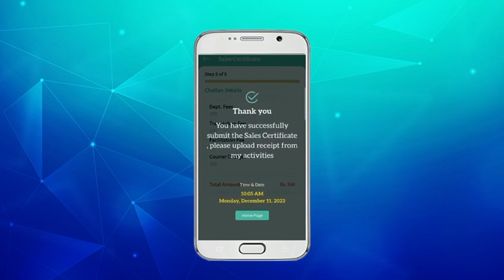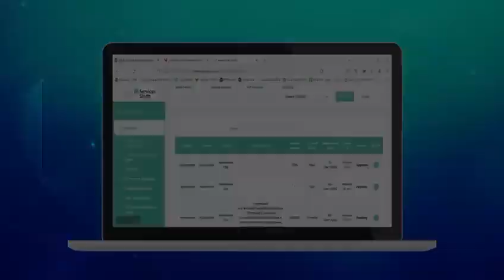E Services Sindh | Single Digital Platform for Citizens of Sindh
Revolutionary Single Digital Platform for Citizens of Sindh, by the Government of Sindh Under the Leadership of Board of Revenue Sindh.